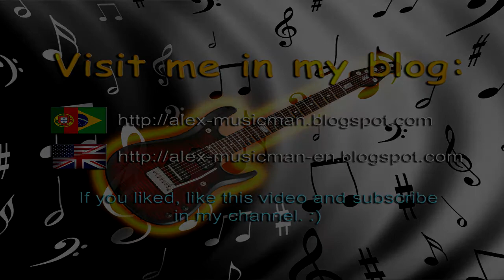Alex-Musicman - Melody in Cm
It's a concerto in C minor, composed with an Eagle steel guitar with D# tune and was recorded with a SONY CyberShot DSC-W350.
The video was edited in SONY Vegas 9.
The music was composed in March 2012.